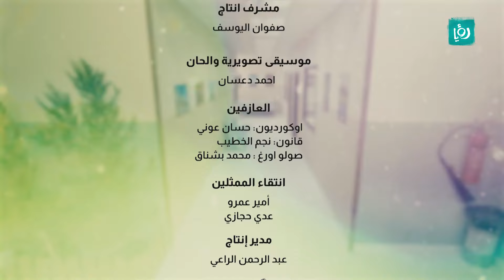مجمع السعادة - المجمع راح ينهد - الحلقة 27